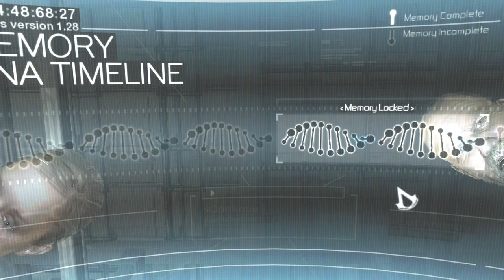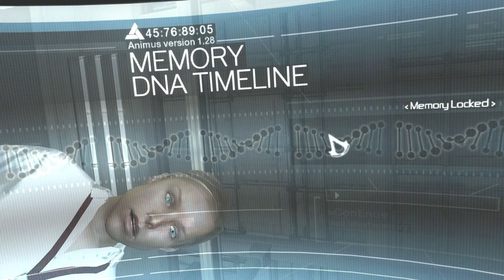NOTHING IS TRUE, EVERYTHING IS PERMITTED! | Assassin's Creed Lets Play (Part 1)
In this video, we will be visiting the game that started an entire franchise called Assassin's Creed.